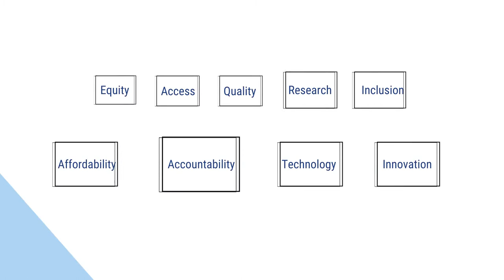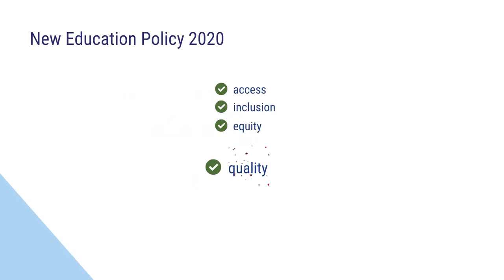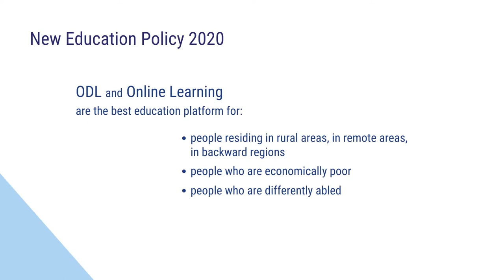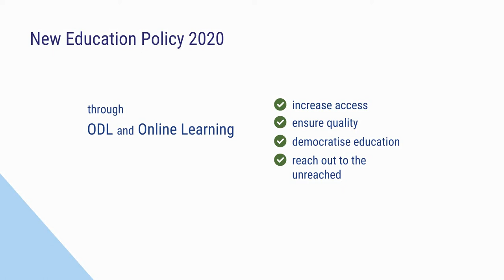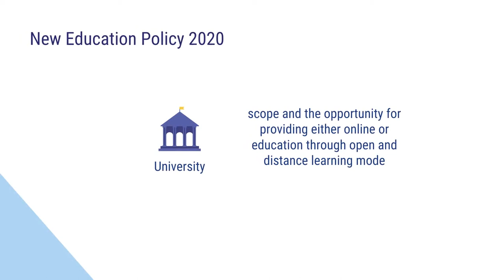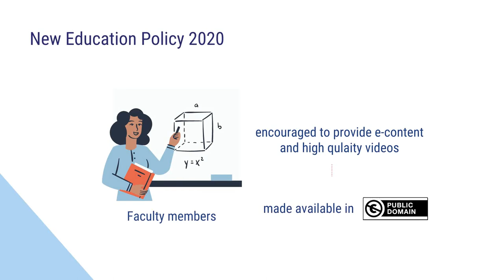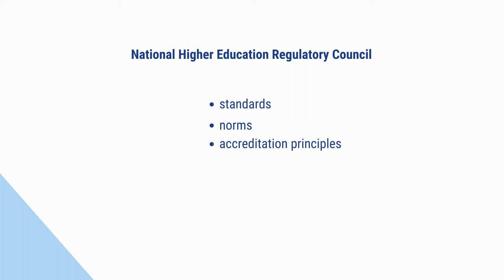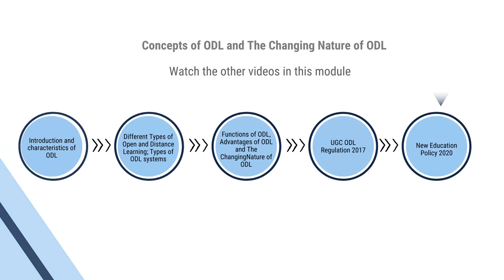Mod 1 set 5 NEP 2020 Govt of India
Module I- Concepts of ODL, Changing Nature of ODL